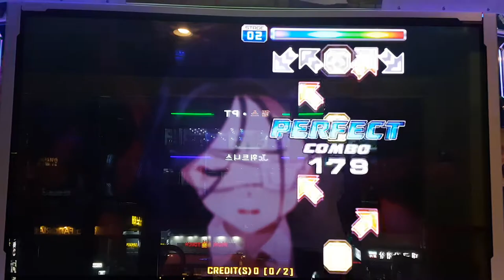특이한 챌린지 문 라이트 댄스 S14 2배속 Moon Light Dance | Pump It Up Prime 2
역시 트위스트 오브 페이트 연습한다고 2배속 걸고 했던 거. 이거는 원곡 자체가 좀 빨라서 AV 300을 걸면 2배속 미만이 되어 버리죠.